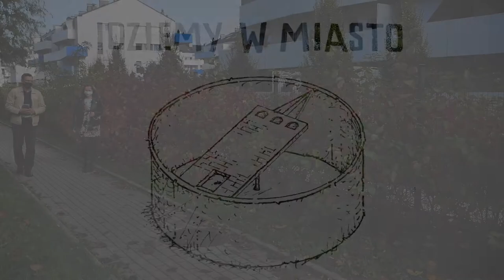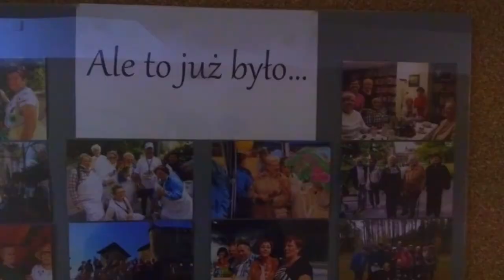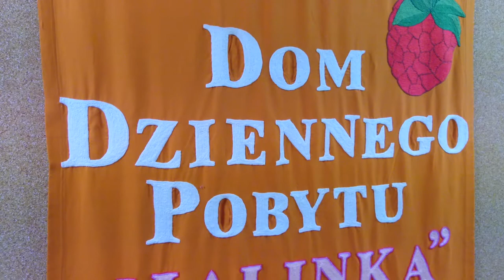Idziemy w miasto - Malinka, dzielnica V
Jeszcze w latach siedemdziesiątych rolnicy uprawiali tam pola. W zimie tworzyły się lodowe place nazywane przez okolicznych mieszkańców "lodowiskami". Wszystko zmieniły lata osiemdziesiąte  XX wieku. Wtedy powstały tam bloki,  w tym tak zwany „gigant” na ponad 220 mieszkań. Dziś to piękniejące z roku na rok kolorowe osiedle , które stało się częścią dzielny V. Naszą bohaterką dziś jest Malinka.